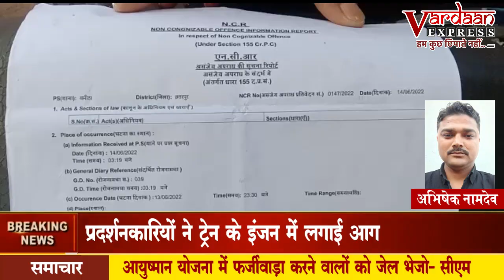डीजे पर बजा गाना और हो गया विवाद.....VARDAN NEWS